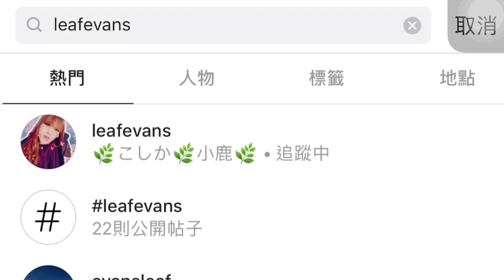InBox ChitChat#1 帥男友要求嘿休該如何是好?Should I have sex with Him?| LEAF小鹿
第一條InBox ChitChat出爐啦！真的很驚喜竟然有網友IG InBox小鹿傾心事，這次希望大家能為網友少女提供點意見，
帥男友要求女網友嘿休該如何是好？希望大家來多點正面的意見不要口出惡言，也歡迎大家到IG inbox小鹿，我會盡量回覆啊🤗🤗🤗

☆小鹿LEAF 的關鍵詞☆
漫畫家/淘寶/TaoBao/手繪漫畫/漫畫委託/香港/化妝師/美妝分享/MakeUp Tutorial/Anime Comic Manga/How To Darw Manga/零食分享/試食/味覺大挑戰/Hong Kong/Youtuber/每月大愛/無聊日常/Vlog HK/白猫/傳說對決/盧蜜亞